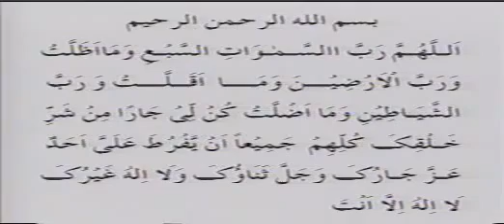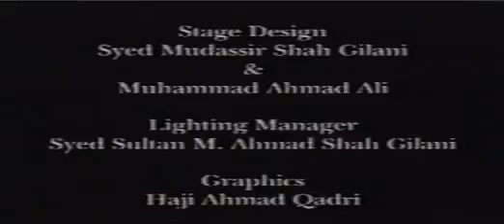Interpretation of Dreams, Part 2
The science of interpreting events seen in a sleep or an awakened state, and the method of controlling, directing, and averting the ill consequences of things seen.

This discourse upon this science is delivered by His Eminence, El-Sheikh Syed Mubarik Ali Shah El-Gillani.